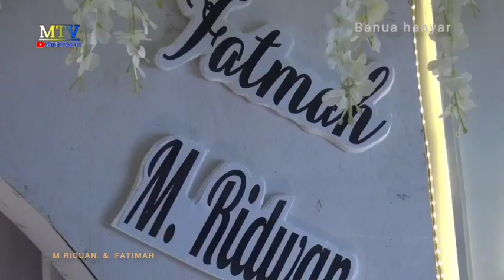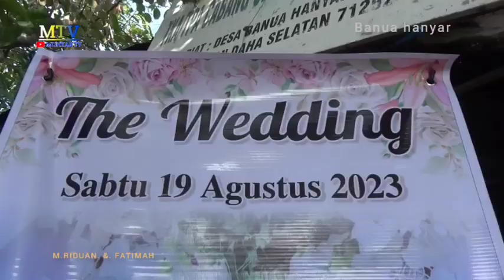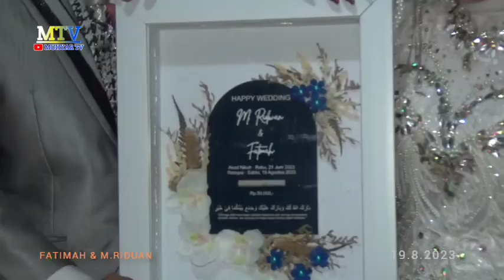pangantin Fatmah & m.riduan desa Banua Hanyar Nagara hss kalsel